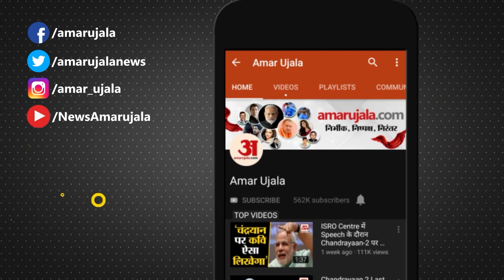मिड-डे-मील खाने से 15 छात्राओं की बिगड़ी हालत, अस्पताल में कराया गया भर्ती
विकासखंड पनवाड़ी के कंपोजिट पूर्व माध्यमिक विद्यालय महुआ में मिड-डे-मील का खाना खाने के बाद 15 छात्राओं की हालत बिगड़ गई। घबराहट, चक्कर और उल्टी की शिकायत होने पर सभी का सामुदायिक स्वास्थ्य केंद्र पनवाड़ी में भर्ती कराया गया। बच्चों की हालत बिगड़ने की सूचना ‌अभिभावकों की अस्पताल में भीड़ जुट गई। एसडीएम, सीओ व बीडीओ ने अस्पताल पहुंच छात्राओं का हालचाल जाना। इलाज के बाद छात्राओं की हालत में सुधार बताया जा रहा है।